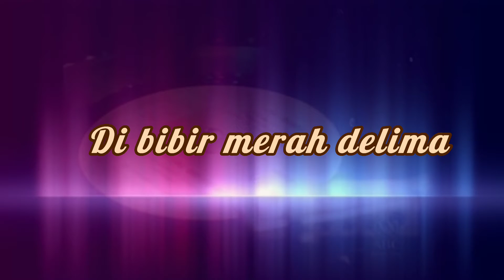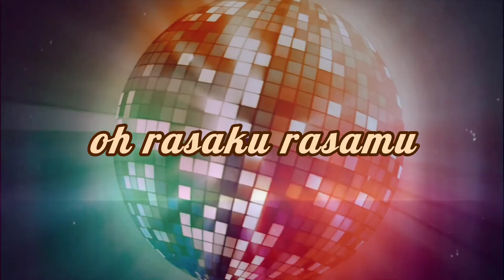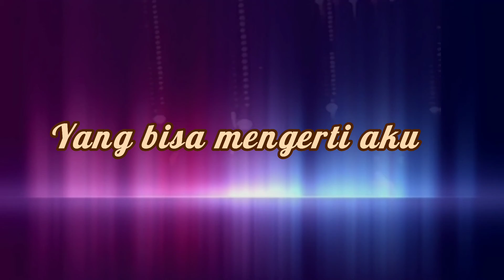Hanya Dirinya (Video Lirik)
Single ke 4 Yudis Dwikorana Feat.Raissa Ramadhani